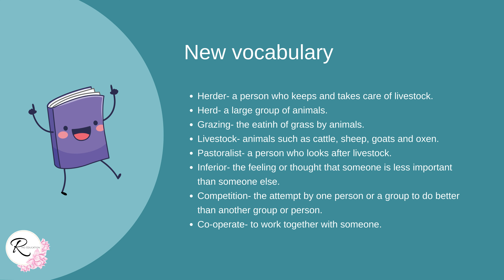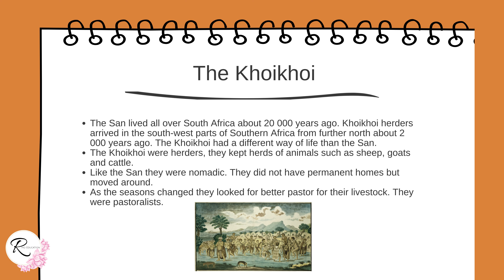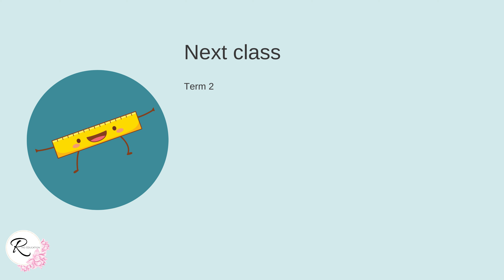Grade 5 Social Science - Term 1: San hunter gatherers - Khoikhoi herders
Welcome teachers, parents and students! 👩🏽‍🏫💞 It brings us so much joy to be able to bring this educational and engaging content to you. We would like to make education accessible and easy for all.

What you can find in this video🤓 CAPS SS Term 1- Classifying animals 🐅 🐌
  Goals for the lesson
🐎 New Vocabulary
🐪Khoikhoi herders
🐫 Questions
🐘 Answers

🌟Educational content for a range of specific subjects
🌟Educational content for a range of grades
🌟Engaging content taught in our PowerPoint presentations by a certified educator with a B.Ed
🌟Engaging content (without the educator) so you can teach the content in your own way
🌟 Virtual tutoring for a range of specific subjects and grades
🌟Virtual homework support for various grades
🌟Virtual reading support for various grades
🌟Educators with experience in teaching learners with special needs

The fairy godmothers of education🔮💞

Facebook Ro Education